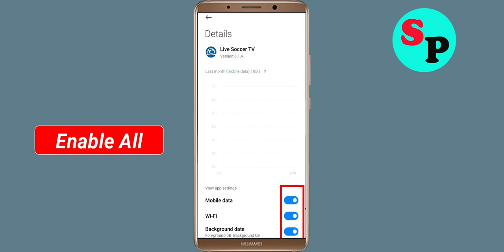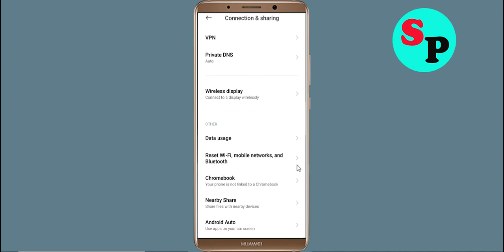Fix Live Soccer TV App Network & No Internet Connection Problem in Android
How To Fix Live Soccer TV App Network & No Live Soccer TV Internet Connection Problem solve in android mobile phone. Please Try Again Error in Android

Hello Friends, Todays in this video section, i will show you How To Fix Live Soccer TV App Network Connection Error Android & Ios - Live Soccer TV App Live Soccer TVnet Connection. If you are facing same problem in your android phone then it will help you to get rid of this problem. Just follow tutorial to solve this issue. Just follow the basic steps to solve this issue. If you are facing same issue in your android mobile then follow the simple steps to fix this issue.

1).Restart your phone.
2).Disconnect and reconnect Wi-Fi or change to another Wi-Fi.
3).Check for Data Packet Loss
4).Force close Live Soccer TV and clear cache.
5).Update Live Soccer TV and Operating System.
6).Reinstall Live Soccer TV

How To Solve Live Soccer TV App Network & Live Soccer TVnet Connection Error in Android & Ios
Fix Network connection solution in Live Soccer TV App In Android Fixed
Fix Live Soccer TV App Network Connection Error Android
How to fix Live Soccer TV App Network Connection Error Android Fix
Easy fix Live Soccer TV App Network Connection Error Android
Network and Live Soccer TV Internet connection problem in Live Soccer TV App
Fix No Live Soccer TVnet Connection Problem solved issue fixed..
How To Fix Live Soccer TV network issue in Android Mobile Phone...